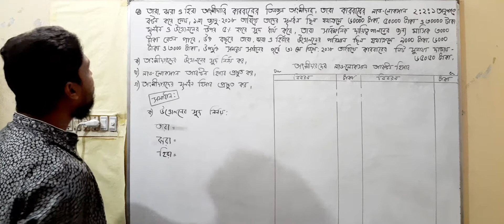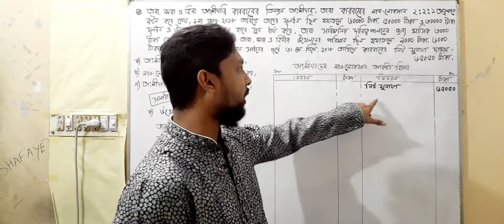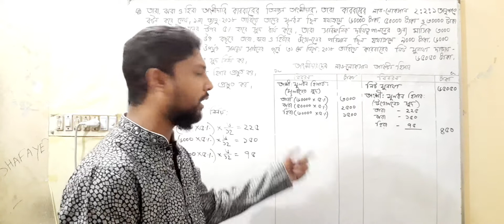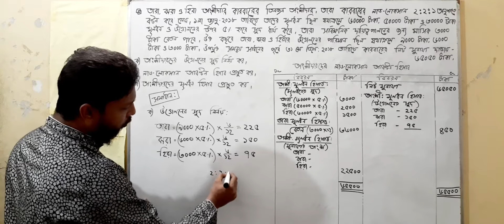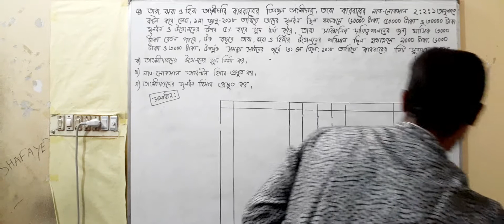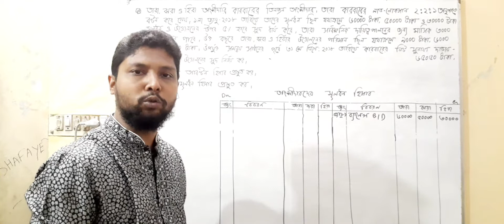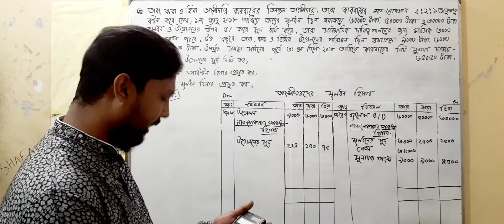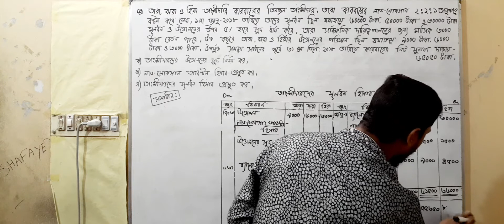অংশীদারি ব্যবসায়ের হিসাব, লেকচার ০৫ by Saddam Sir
উচ্চ মাধ্যমিক হিসাববিজ্ঞান ২য় পএ